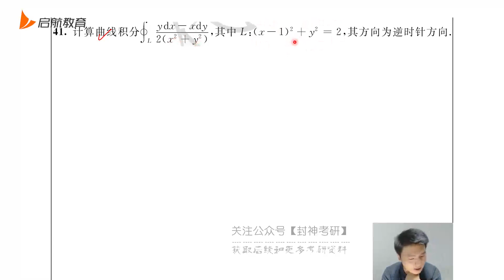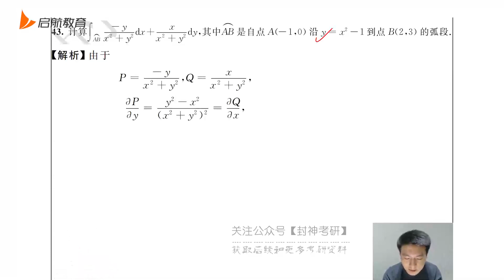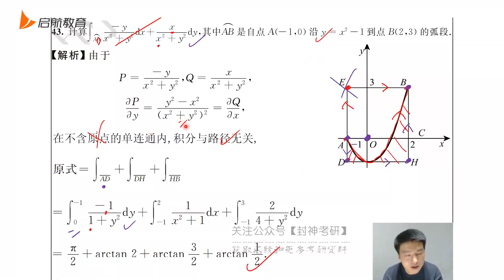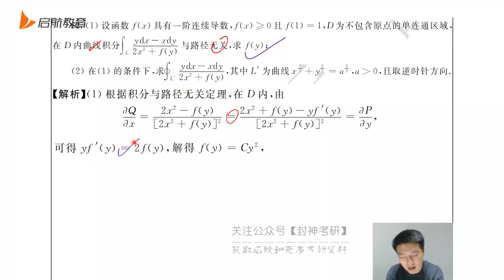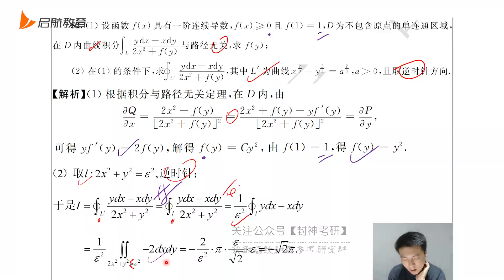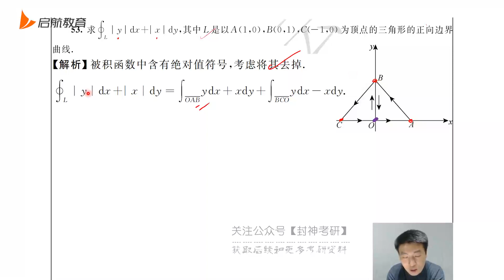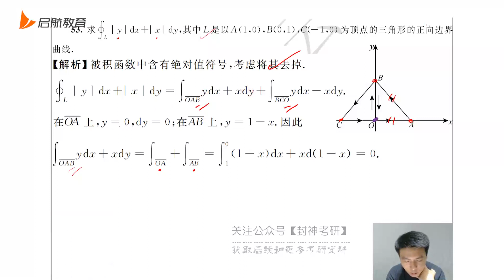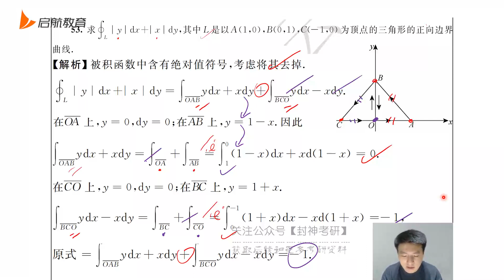04 第18章强化训练04